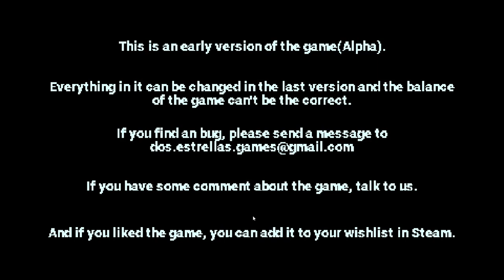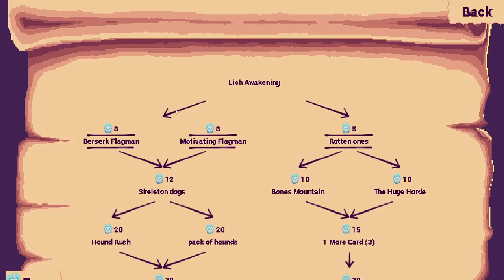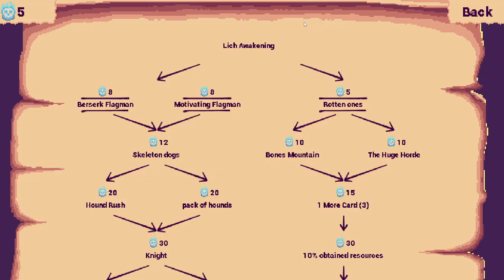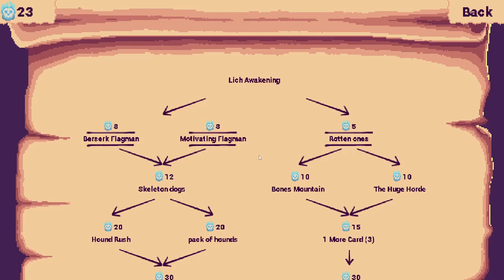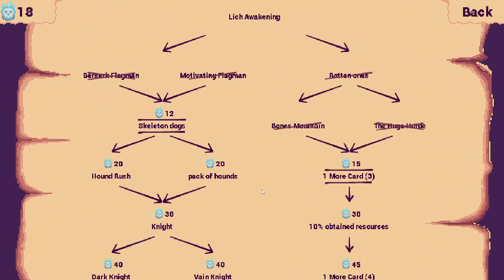Countless Army - Steam Next Fest: October 2023 Demo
Have you ever dreamed of being the villain in a Tower Defense? Be the one who sends waves and waves of troops to break through the enemy defenses in this Reverse Tower Defense. Summon, conquer and upgrade your troops to dominate the whole world!